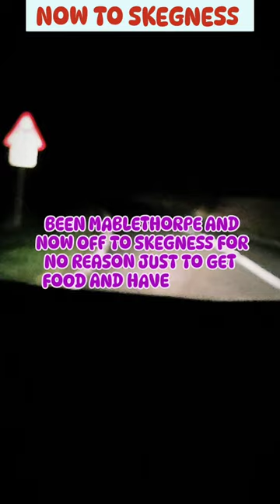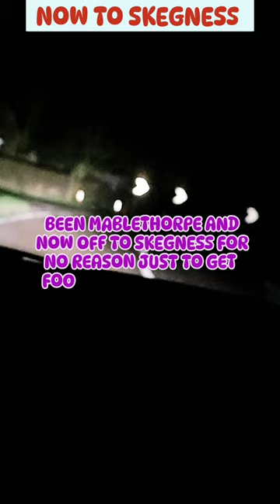traveling to smoke a doobie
just 3 stoners on a foodie adventure with some weed